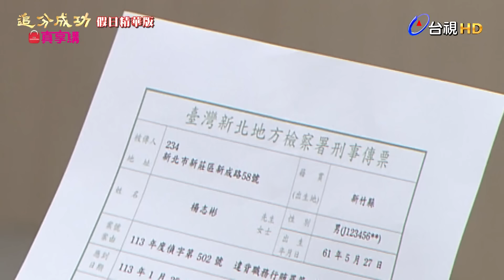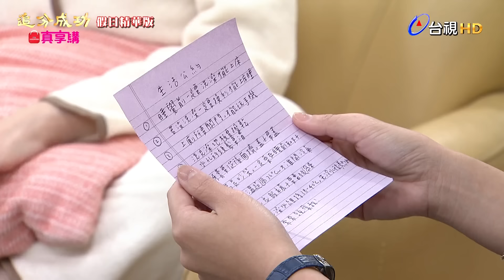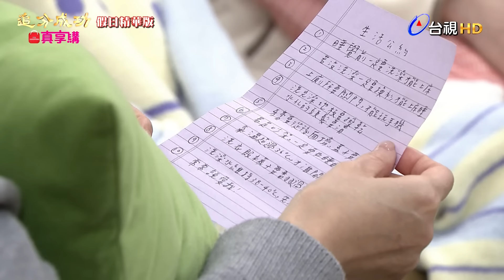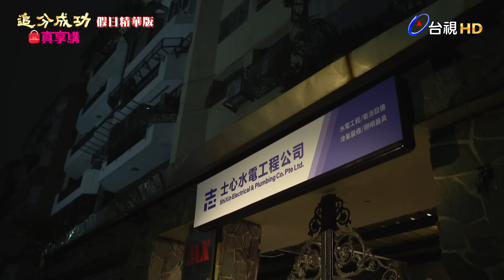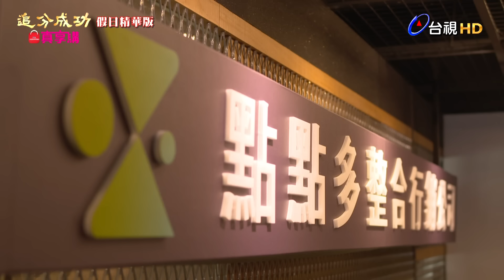【追分成功】假日濃縮版(EP51-EP55 週六版) │ 台視最新八點檔 │ Define Your Own Success